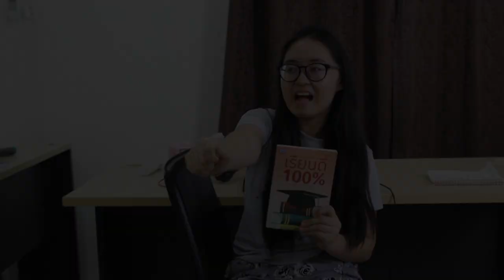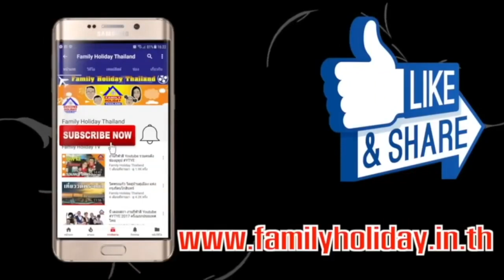5 กิจกรรมแก้เซ็ง เมื่อเราออกไปไหนไม่ได้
ได้รับผลกระทบกันทั่วทุกหัวระแหง สำหรับการแพร่ระบาดของเชื้อไวรัส โคโรนา 2019 หรือ โควิด-2019 เช่นเดียวกันกับบรรดาคนบันเทิงที่ต้องเบรกกิจกรรมต่างๆ ที่ได้วางแผนเอาไว้ เพื่อตอบรับนโยบาย อยู่บ้านหยุดเชื้อเพื่อชาติ ตามคำแนะนำของรัฐบาล